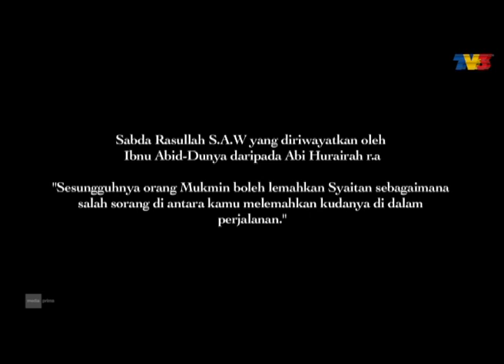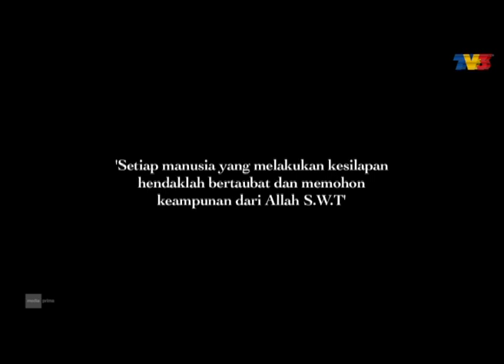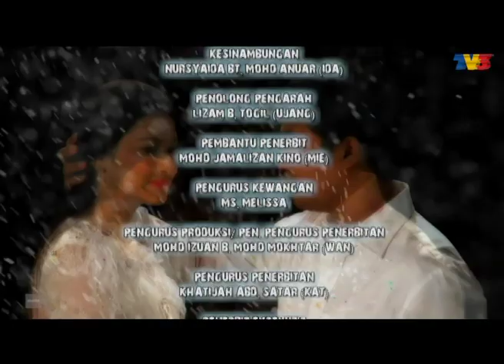Dendam Sarakit | Episod 9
“Dendam Sarakit” mengisahkan cinta seorang isteri yang tidak kesampaian akibat dirogol dan dibunuh ketika suaminya, Rafiq pulang ke Kuala Lumpur melawat ibunya, Puan Mariam selepas beberapa bulan mereka berkahwin. Rafiq ditugaskan oleh majikannya di sempadan Malaysia / Thailand. Dia telah bertemu dengan Sarakit, seorang gadis berketurunan Siam. Walaupun hubungan cinta Rafiq dan Sarakit tidak direstui oleh ibu Rafiq, Puan Mariam, mereka telah berkahwin dan berjanji untuk sehidup semati walaupun apa halangan yang datang.

Pelakon : Fouziah Gous, Zain Hamid (Ruffedge), Sharifah Sakinah, Datin Noniswara, Namron, Dato’ Zamshuri Ramli, Adam Shah, Jaslin Puasa, Jobot, Ucop Cecupak, Saiful Nizen